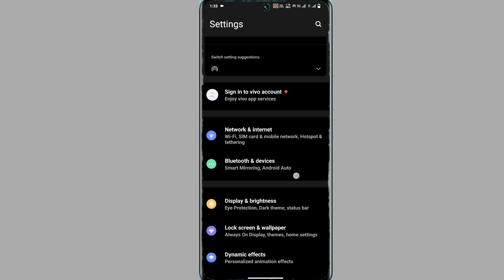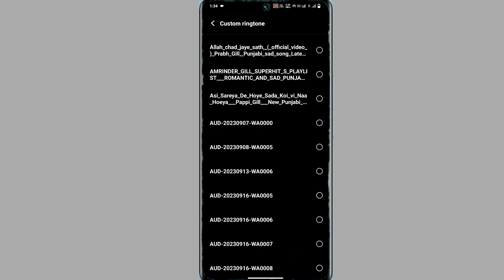vivo v29 ringtone kaise set kare | how to set costum ringtone on vivo v29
Vivo V29 Ringtone Kaise Set Kare
How to Vivo V29 Ringtone Kaise Lagaye
Vivo V29 Main Ringtone Kaise Set Kare
Vivo V29 Ringtone Setting
Vivo V29 Custom Ringtone Kaise Set Kare

My Camera

My Trypod
My Light